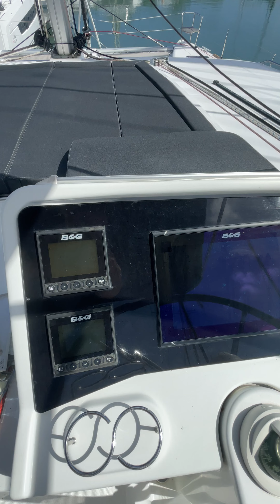Lagoon 450F à vendre !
Lagoon 450F de 2018✨
Prix: 485 000 euros HT
Version : 4 cabines / 4 salles de bain
📍 Le Marin, Martinique.